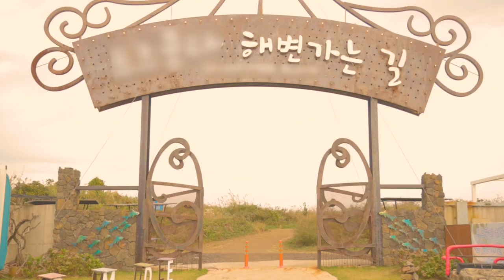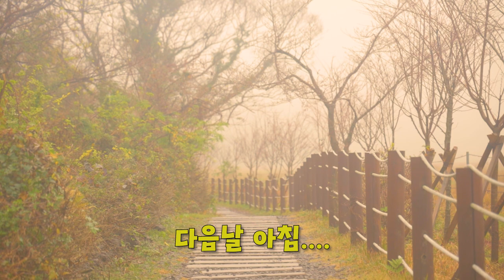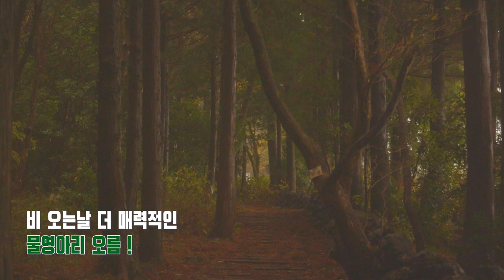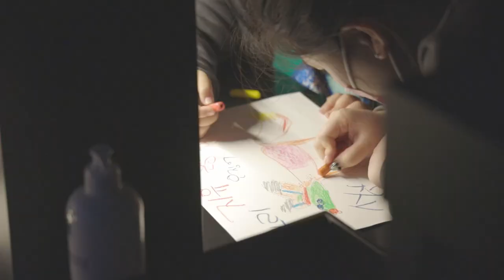두 남자의 제주도 여행 Vlog (Feat. 아르떼뮤지엄, 물영아리오름)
*제주관광협회에서 지원받아 제작된 영상입니다.*

안녕하세요 여러분 정환입니다!!
오늘 준비한 영상은 제주도 여행 2탄

두 남자의 제주도 여행 Vlog 영상인데요
가장 친한 친구와 둘이서 오로지 인생샷을 건지기 위해 떠난 제주도 여행 브이로그

1. 위 콘텐츠는 촬영 기간 중 방역수칙을 철저히 지키며 모두 촬영을 진행하였습니다.
2. 영상 촬영 시 사회적 거리두기를 유지하였으며 인물 촬영 시에만 잠시 마스크를 벗고 안전하게 촬영하였습니다.

★여행자 방역 5대 수칙★
1. 아프면 여행일정 미루기
2. 여행내내 마스크 착용 의무화
*코로나19, 최고의 백신은 마스크 착용!
3. 타인 접촉 최소한으로 줄이기
4. 방역 수칙을 꼭 지키며 여행하기
5. 증상이 나타나면 즉시 신고하기(1339)

00:45 오프닝
01:55 성산 드르쿰다
02:53 광치기해변
03:20 갈치조림
05:03 물영아리오름
06:30 아르떼뮤지엄